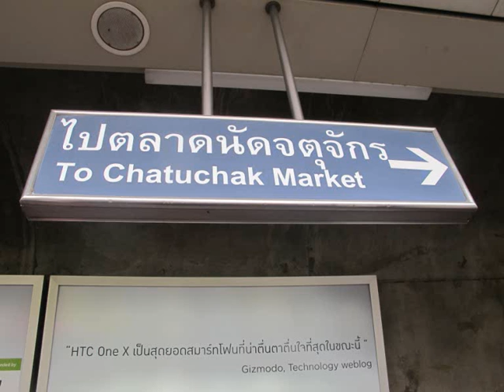Modern Life of Thailand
My slideshow of images showing viewers the modern life of Thailand. This video shows Thai cuisine, architecture, music, lifestyle and many more. This video also shows some photos from my recent holiday to Udon Thani when I went to visit my family.